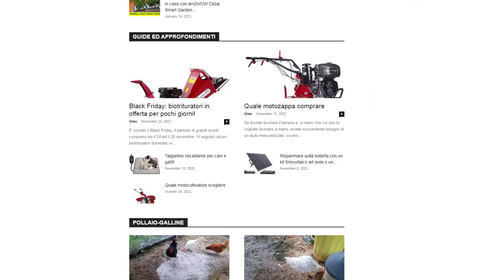Forbici da potatura professionali FALKET 1162. Solo 254 grammi di peso!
Ho provato le Forbici da potatura FALKET 1162 a taglio battente. Solo 254 grammi di peso, costruite in Italia in acciaio ed alluminio! Ottimo prodotto!